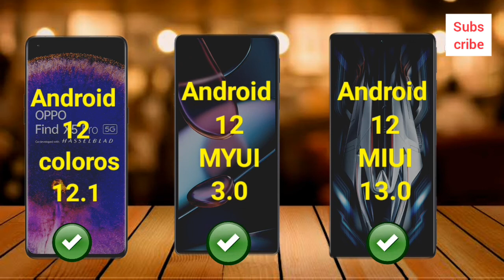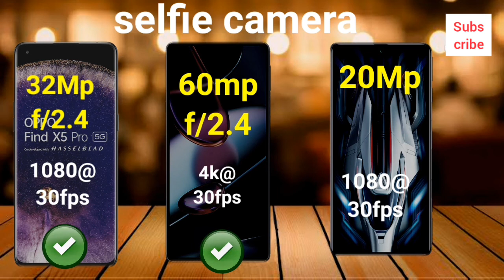Oppo find X5 Pro vs Motorola edge x30 Pro vs redmi k50 gaming edition | best smartphone under 30000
Motorola edge x30 Pro vs Oppo find X5 Pro vs Redmi k50 gaming edition | Motorola edge x30 review | Motorola edge x30 unboxing| best mobile phones under 30000
Motorola edge x30 review and unboxing
Moto edge x30 Pro
Moto edge x30
Redmi k50 pro vs Poco F4 gt
Redmi k50 gaming
Poco f4 GT vs Poco x4 Pro 5g
Motorola edge x30 Pro vs Motorola edge x20 pro
Motorola edge x30 pro vs Motorola frontier
Motorola edge x30
Motorola edge s30
Motorola best phones
Motorola best mobile phones
Motorola best mobile phones under 20000
Motorola best mobile phones under 15000
best phones under 30000
18000 best mobile phones
20000 best mobile phone
20000 5g best phones
Motorola edge x30 pro vs Motorola edge x20
Motorola edge s30 vs Motorola edge s30 pro
Motorola edge S30 price and specification
best mobile phones under 18000
latest mobile phones under 18000
latest 5g phones under 20000
best latest mobile phones under 15000
best mobile phones under 10000
beat smartphone under 20000
best mobile phones under 15000
10000 to 15000 best mobile phones
best mobile phones under 30000
25000 to 30000 best mobile phones
best mobile phones under 25000
best gaming smartphone in the world
best gaming mobile phones in world
10000 to 15000 best mobile phones
15000 to 20000 best mobile phones
best camera phone Under 20000
best smartphone under budget
cheapest smartphone
cheapest mobile phones
best mobile phones under 10000 to 15000
10000rs to 15000rs best mobile
10000 to 15000 best mobile phones
best mobile phones under 12000 rs
best mobile phones between 10k to 15k
top Gaming mobile phones 15000 to 20000
top gaming mobile phones 25000 to 30000
25000 to 30000 best smartphone
20000 to 25000 best smartphones
5g Smartphone under 15000
5g mobile under 15000 in india 2021
Best phone under 12000 6gb ram 128gb rom 2022
Top smartphones under 15000 5g
Top mobiles under 15000 in 2021
Top 5G mobiles under 15000
Best phones under 15000 in India December 2021
Top 5 best 5G phones under 15000 in 2022
best mobile phones under budget
best alrounder mobile phones
Top 5 best 5 mobile phones under 15000
5g Smartphone under 15000
5g phones under 15000 in 2021
5g mobile phones under 15000
8GB+128GB | Top 7 Phones Under 15000 in January 2022 | Best Smartphone Under 15000
6gb ram 128gb rom smartphone under 15000
best gaming smartphone under 15000
8gb ram phone under 15000
8 gb 128 gb phone under 15000
best phone under 15000 6gb ram 128gb rom
6000 mah battery phone under 15000
best mobile phones for gaming between 15000 to 20000
5000 to 10000 best mobile phones
sdsknowledge
#3.0technology
cheapest smartphone
best cheapest smartphone
bestmobilephonesunder8000
bestmobilephomesunder7000
bestmobilephonesunder5000
5000 to 10000 best mobile phones
10000 to 15000 best mobile phones